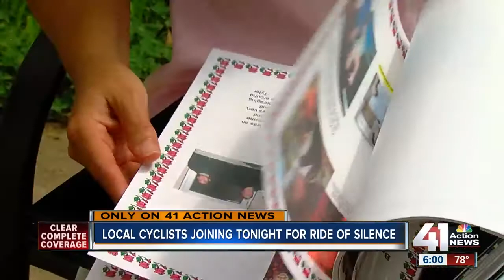Protected and connected bike lanes billed as future for biking in KC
Two years ago, Anthony Saluto was riding his bike when a driver hit and killed him on Independence Avenue. Since then, major changes have come to Kansas City streets, and a new master plan is on its way.